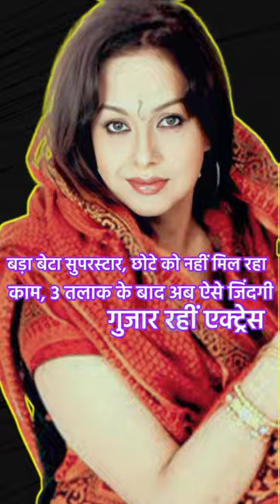"Shahid Kapoor and Ishaan Khattar's Versatile Mother : Neelima Azeem"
Neelima Azim, a talented Bollywood actress known for her expertise in acting, writing, and classical dance, has been in the spotlight not just for her career but also for her tumultuous personal life, including three marriages and divorces. She is the mother of famous Bollywood actors Shahid Kapoor and Ishaan Khattar and continues to lead an independent life.